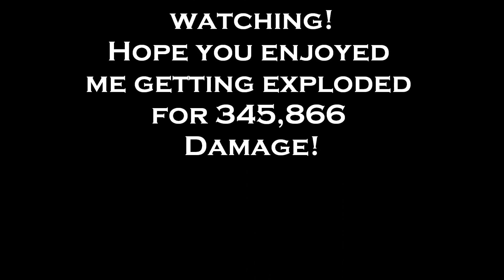Fallout 2 EPA: Nuka-Cola and Pop Rocks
I show what happens if you use Nuka-Cola and Pop on a character.  I also teach a valuable lesson, kids: Nuka-Cola+Pop Rocks=KABOOM.